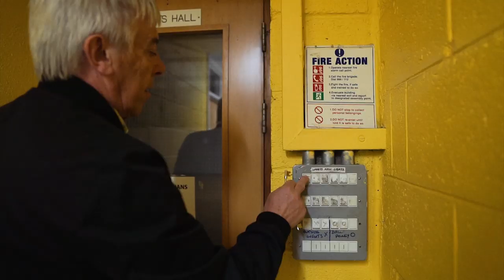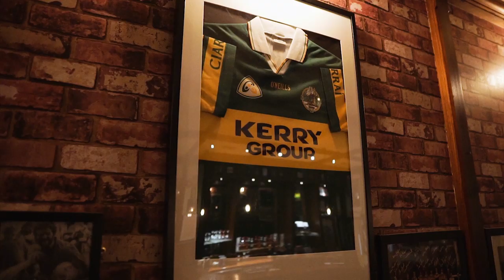St Oliver Plunkett Eoghan Ruadh GAA Club - This is Community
The GAA Club has long been the heart of many communities all over the country and our club is no different. As we approach our 60th Anniversary, please take a moment to enjoy this video celebrating what it takes to make Our Club a pillar stone of the Navan Road and Ashtown communities.

Thank you to all our members, volunteers and sponsors who do their bit. This video is dedicated to each and everyone of you. Special thanks must be given to Sean Power in powerpix.ie for all his tireless hours of putting this together, Amy Darcy for scripting and narrating and two sponsors in particular; Jimmy O'Connell of O'Connell Properties and Meaghers Pharmacy  Kinvara Park.